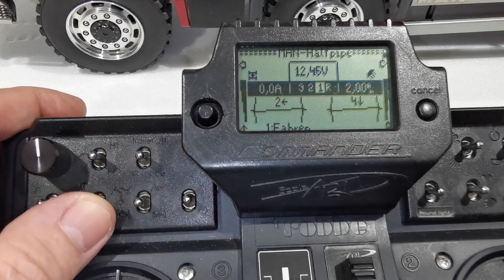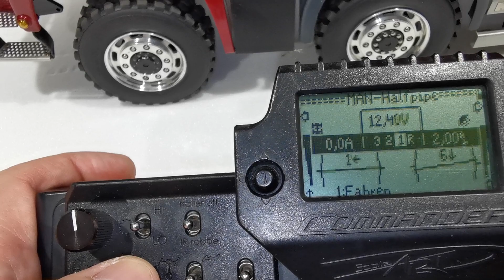Scaleart 6 Remote controller